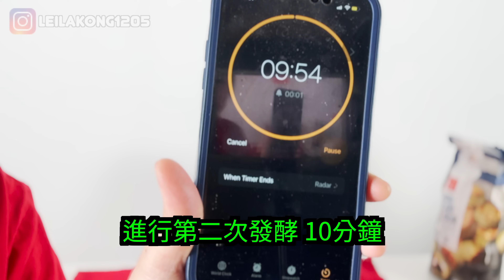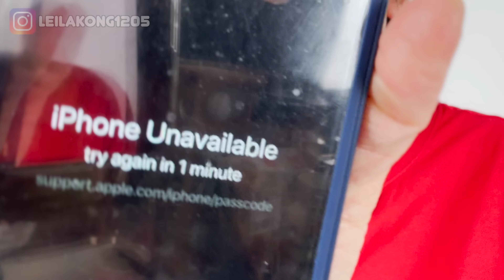【完全自肥系列】 唔識整包挑機整港式叉燒包😜｜空氣包係回憶感?!🤔｜ 整包途中掛住食碗仔翅🤣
絕對唔係食譜，主要係吹水為主！🤪
但係想話你知，如果我都整到，你都絕對有可能都整到！💪🏼

**本頻道擁有影片著作及付費音樂使用版權，請勿自行上載影片任何部份